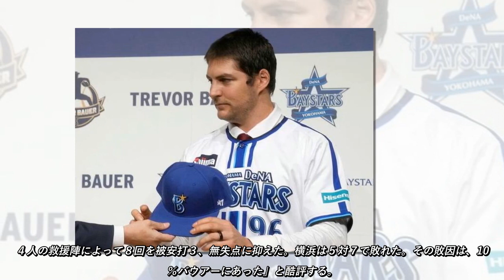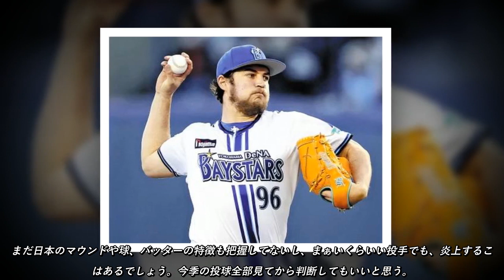「想像以上に悪い方向に向かっている」２戦連続７失点KOのバウアーに米メディア辛辣！大物右腕が日本で大苦戦「ゴミ投球だった」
「ベイスターズにとっては大物の夢が悪夢に変わった。このままの投球を続ければバウアーの出場機会は減るだろう」